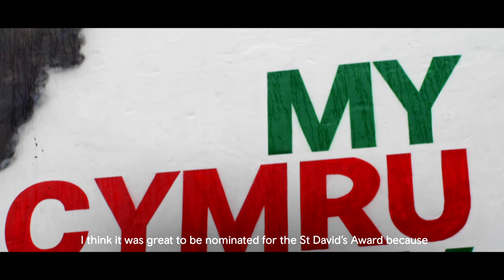Unify project - St David Awards 2023